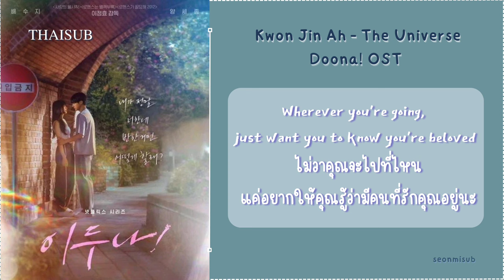[THAISUB] Kwon Jin Ah - The Universe / Doona! OST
แปลผิดพลาดส่วนไหนขออภัยด้วยนะคะ